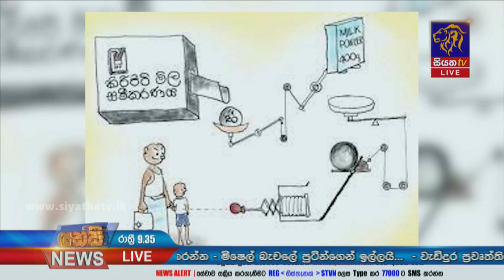Siyatha News | 09.35 PM | 29 - 08 - 2022